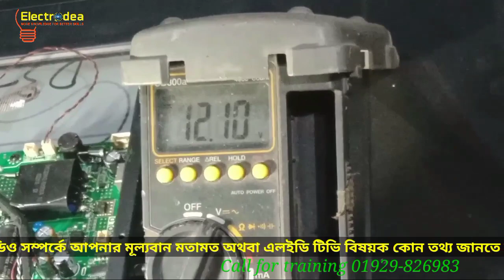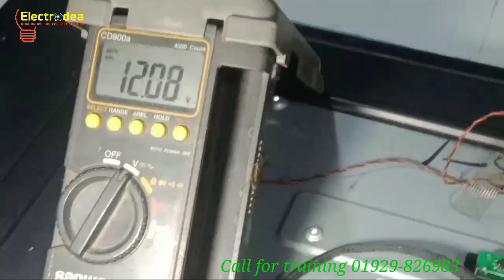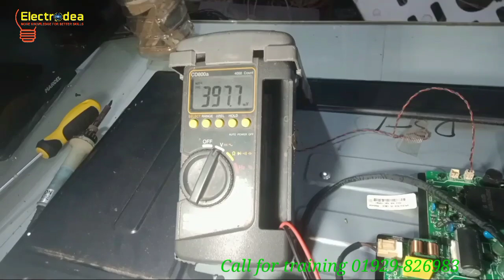32" panel dc to dc ic protection removed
how to repair led tv blank display problem with removing dc to dc ic protection?
এলইডি টিভির বিভিন্ন সমস্যার সমাধান পেতে চ্যানেলটিকে অবশ্যই সাব্সক্রাইব করে সঙ্গে থাকুন।এছাড়া আপনার কোন প্রশ্ন,ভিডিও সম্পর্কৃত কোন মতামত অথবা কোন মূল্যবান পরামর্শ থাকলে কমেন্ট বক্সে লিখে জানাতে পারেন।সেই সাথে ভিডিও ভালো লাগলে লাইক দিয়ে আপনার সব বন্ধুদের সাথে শেয়ার করতে ভুলবেন না।
যে সকল টেকনিশিয়ান বন্ধুরা এলইডি টিভির সার্ভিসিং এর  কাজ শিখতে চান তারা যোগাযোগ করতে পারেন নিচের নাম্বারে,সব টেকনিশিয়ান  বন্ধুদের উত্তোরোত্তর সাফল্য কামনা করছি।
যোগাযোগঃ
 টেকনিশিয়ান আল-আমিন
   ০১৯২৯-৮২৬৯৮৩(ইমো)
Communicate for purpose of led tv repairing training.
Provide all knowledge about,
★MOTHER BOARD
★POWER SUPPLY
★INVERTER&BACKLIGHT
★TCON REPAIR
★PANEL REPAIR
★SOFTWARE
Technician al-amiN
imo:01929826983